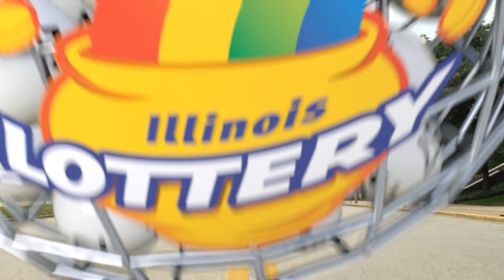IL Lottery Evening_Extra 09/14/2024